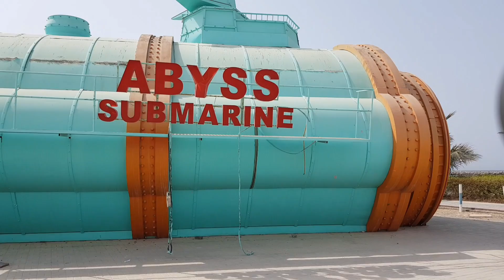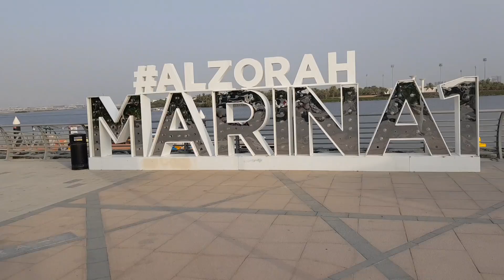Ajman ki sair | Ajman Tourist Guide